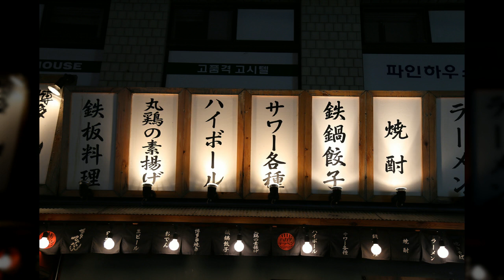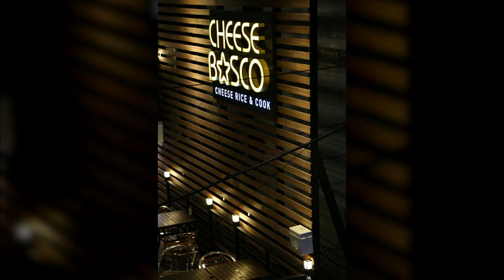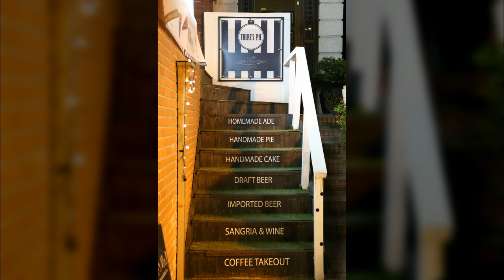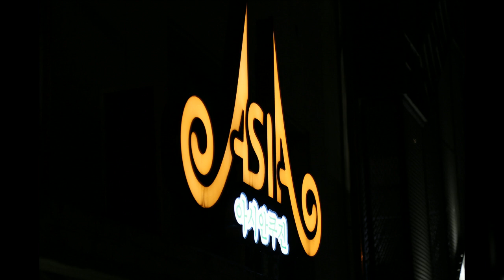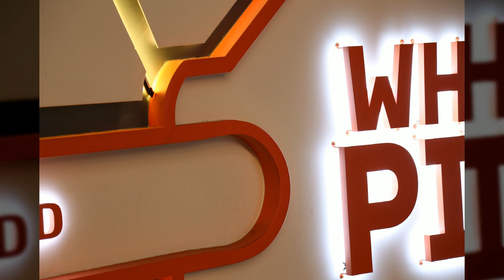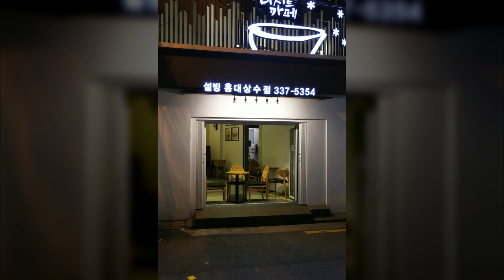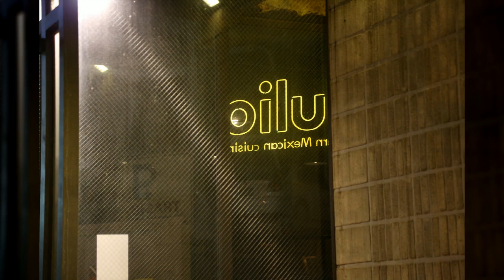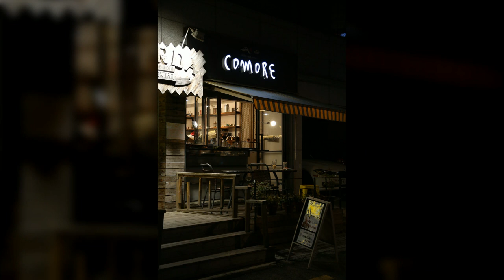홍대인근12